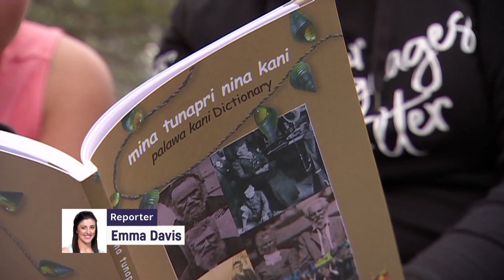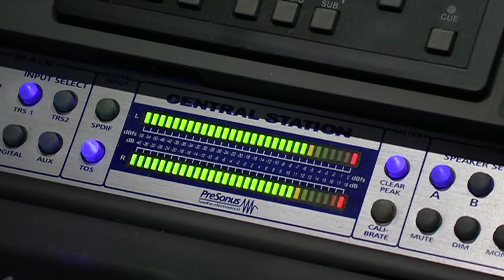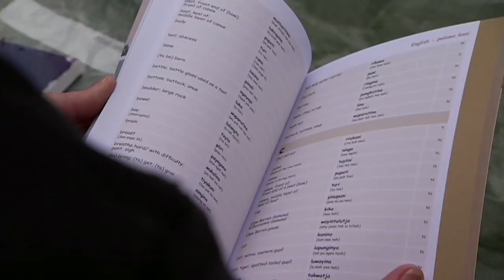Learning Palawa Kani - Behind the News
We meet some kids in Tasmania who are learning a language that means a lot to them, it’s called palawa kani.